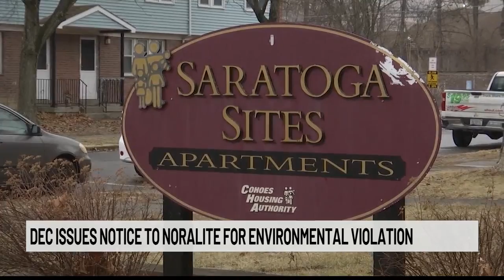DEC issues notice to Noralite for environmental violation